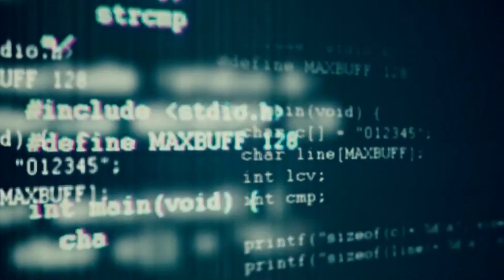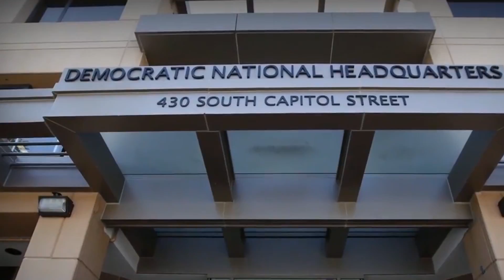Revisan teléfonos de trabajadores de la Casa Blanca para evitar filtraciones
El secretario de prensa de la Casa Blanca Sean Spicer comprobó recientemente los teléfonos celulares de sus ayudantes como parte de un agresivo esfuerzo para frenar la reciente ola de filtraciones.